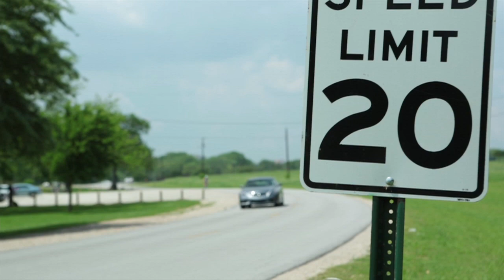Car Pro Show 4.13.12